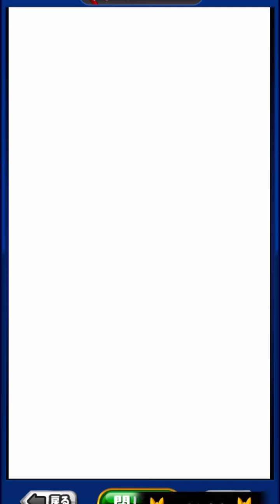【パワプロ初心者】パワフルプロ野球初心者がどこまで行けるか成長日記#7桃鉄編ついに神選手誕生？！